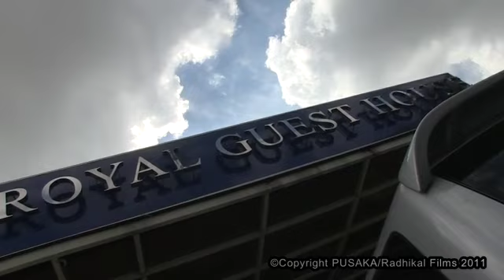A taste of Dikir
Somewhere in the state of Kelantan, two Dikir Barat groups perform in traditional settings, to their natural audience -- people who are from villages around the area and who are probably related or lifelong friends from the same village.

This is Dikir Barat, in its own 'habitat'.